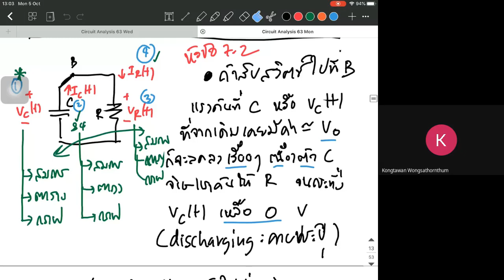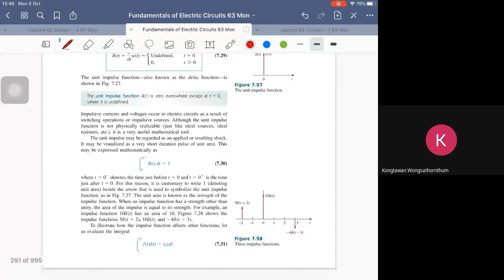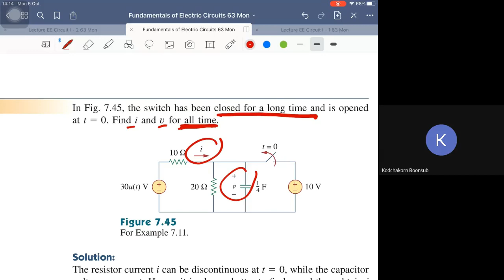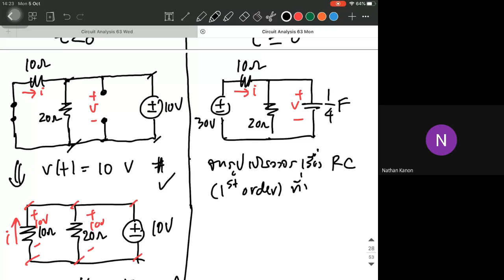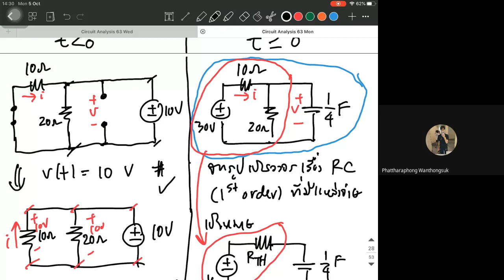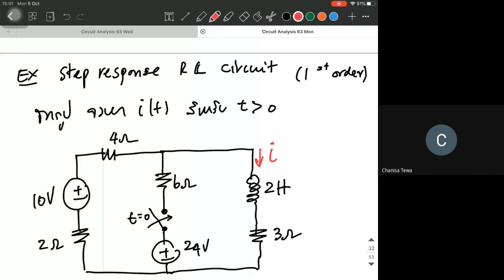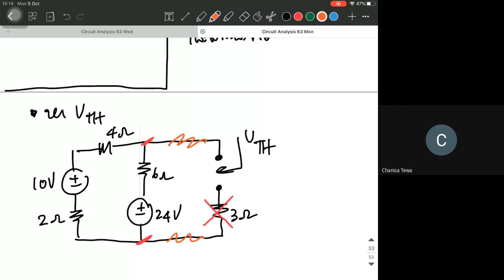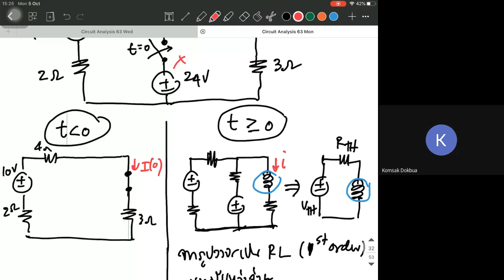Lecture 2 2